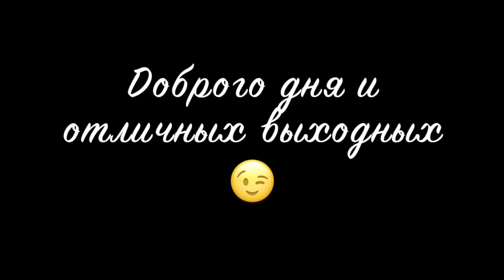Andrey Moretz [Andrey Moretz] - Подборка вайнов #2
Автор: Andrey Moretz